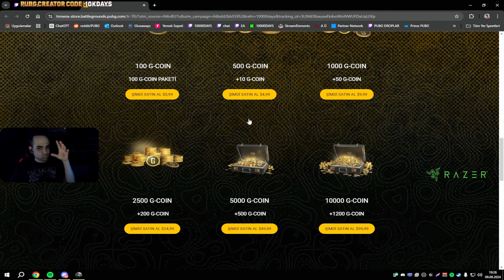ÖLÜM MEKANI! YAKALADIĞIMI AFFETMEM!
Yayın saatleri ile her zamanki video paylaşım saati denk geldiği için artık YENİ VİDEOLAR 12.30'DA YAYINDA!!